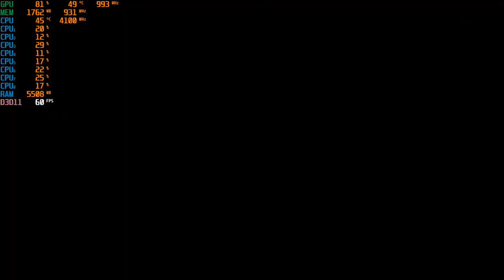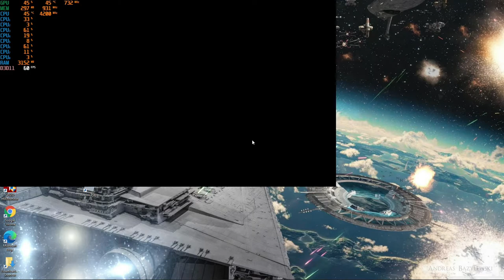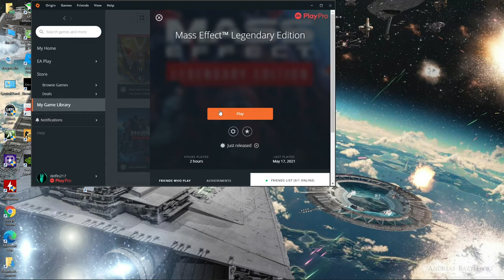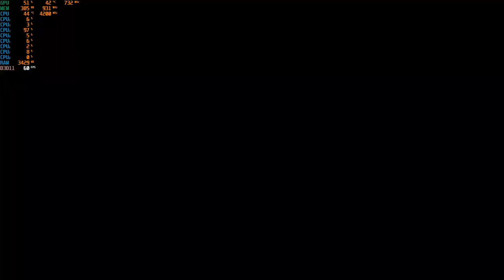Mass Effect Legendary Edition - 720p with the GT 640 & Intel I3-10100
Cpu: Intel I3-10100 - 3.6ghz (4.2ghz with Turbo Boost)
Cpu Cooler: Cooler Master Hyper 212 Evo
Gpu: Evga GT 640 DDR3 (2GB) OC
Mobo: Asrock H410M-HDV ; LGA 1200
Ram: G.Skill 12GB DDR4 2666MHZ (Dual Channel)
Drives: 1TB SATA SSD + 2TB SATA HD
Case: Rosewill FBM-X2
PSU: 600w Raidmax vortex
OS: Windows 10 Pro.
Res: 720p
Settings: Low